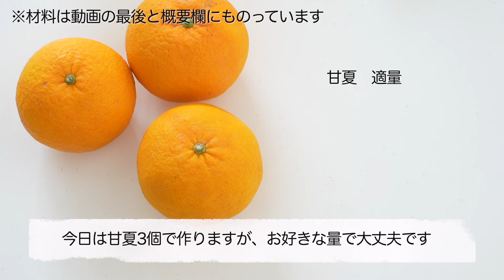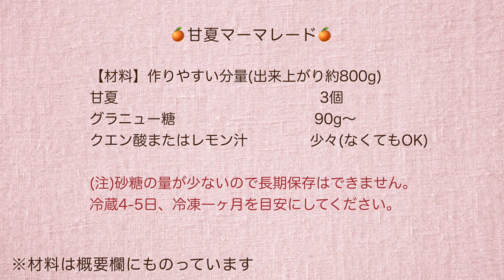【砂糖少なめでOK】甘夏マーマレードの作り方☆計量・消毒無し・砂糖少なめで気軽に作れる!果汁や袋も全部使って無駄無し! 簡単なマーマレードの作り方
マーマレードを作るとなると、容器の煮沸消毒や計量、大量の砂糖が必要…というのが常識ですが、このレシピはそういうのは無しで気軽に作るやり方です。白い筋を取るのも最小限、切る時に出る果汁や袋も全部使って無駄無し! 簡単でとっても美味しいので、ぜひ作ってみてください。

【材料】作りやすい分量(出来上がり約800g)
甘夏　　　　　　　　　　　　　3個
クエン酸またはレモン汁　          少々(なくてもOK)

(注)砂糖の量が少ないので長期保存はできません。
冷蔵4-5日、冷凍一ヶ月を目安にしてください。